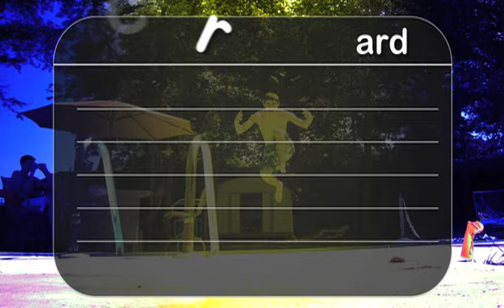Chicken Fights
There are no girls in this video, this is just my friends and I having fun.